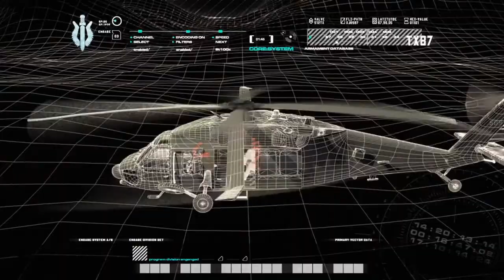Call of Duty: Modern Warfare: Hunted